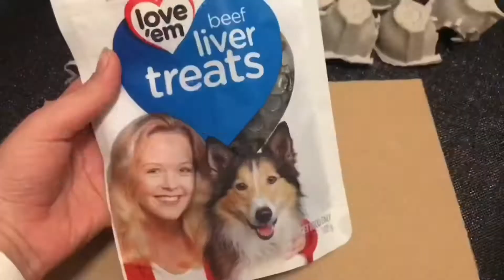Buddy’s Dog Quarantine Game w/Golden Retriever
How to make a homemade dog quarantine game.
You need: Egg Carton, Your Dog’s Favourite Treat, Scissors & One Sheet Of Cardboard
Buddy Golden Bear